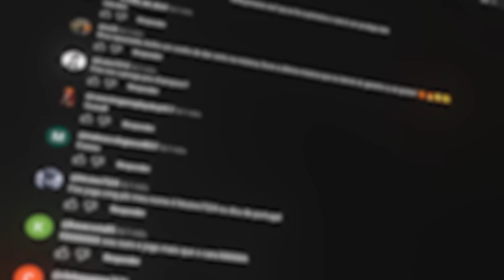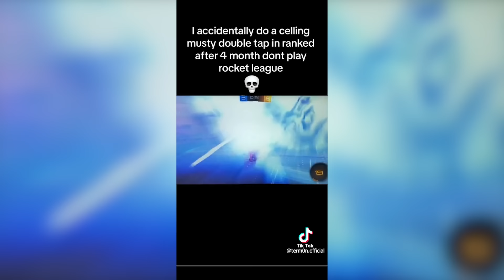COPIANDO OS TIKTOKS MAIS INSANOS DE 2024 NO ROCKET LEAGUE (jatozord, ishow, alanzoka, yanxnz, etc)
🔥Apoie o canal na loja de itens do Rocket League usando o meu código de criador 'Firewall154'', muito obrigado!